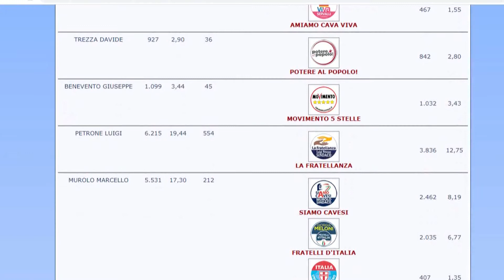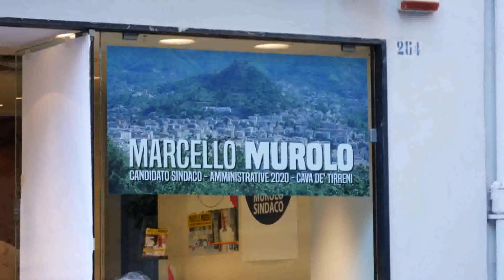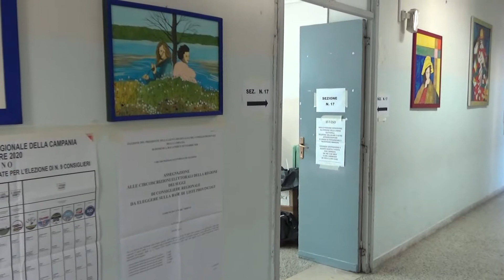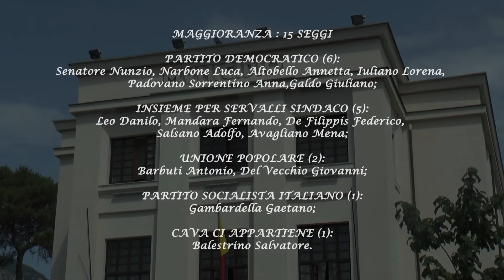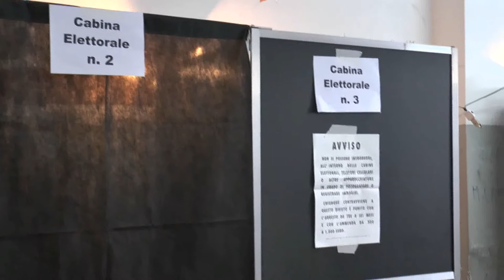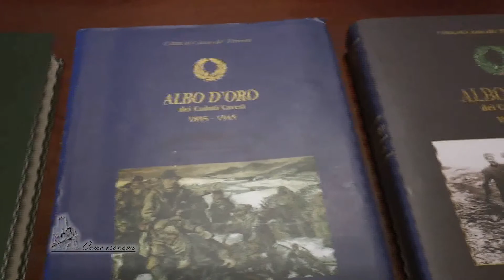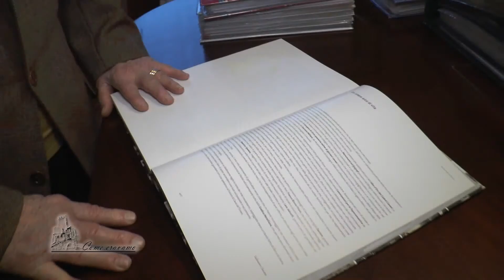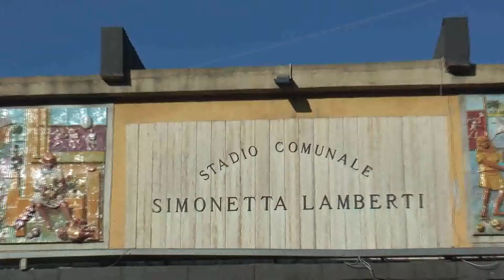Tg 23 settembre intero